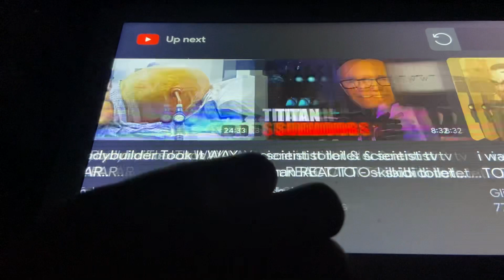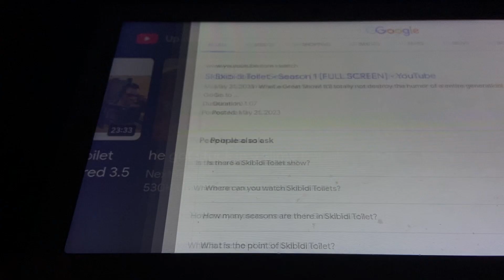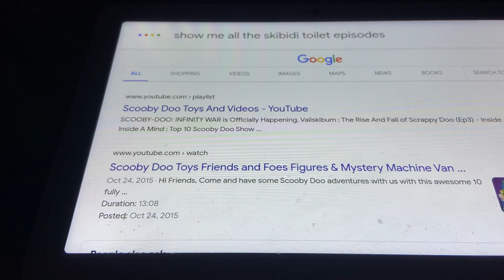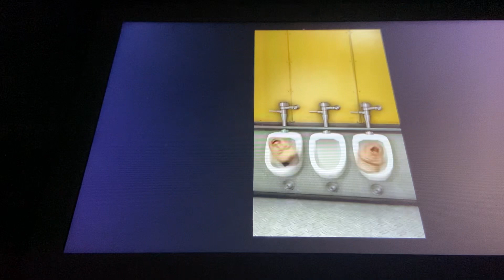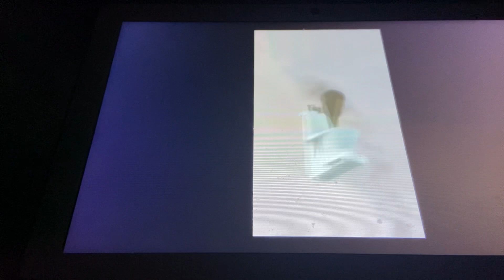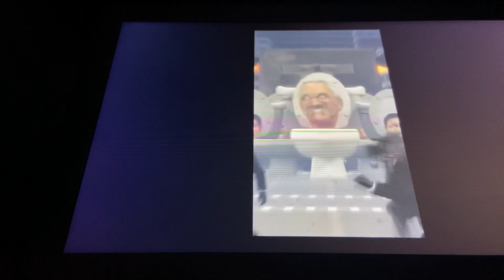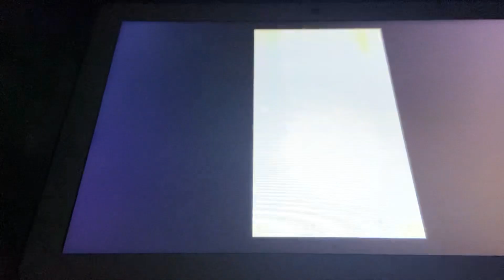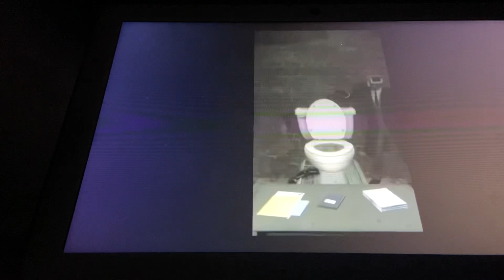￼ watching episodes of skibid￼￼￼i toilet ￼